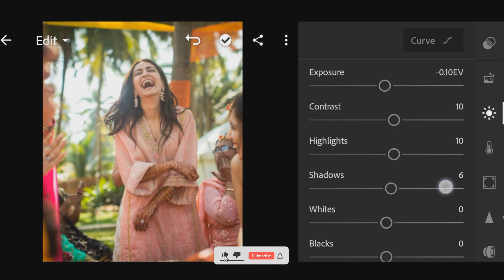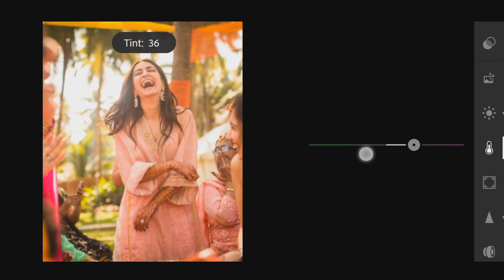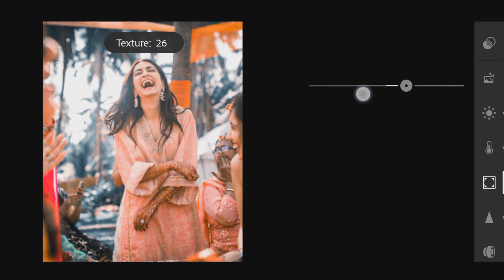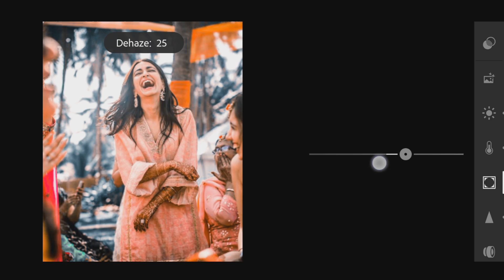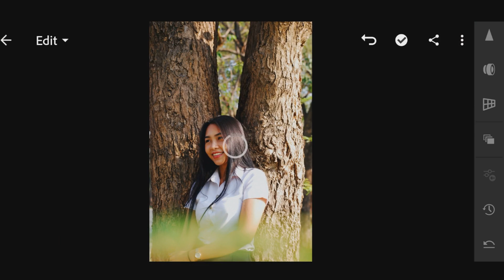Lightroom Free Presets Download | Outdoor Photo Editing | Lightroom CC | 2021 | Skin Smoothness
You can get this paid preset, available in DNG format.